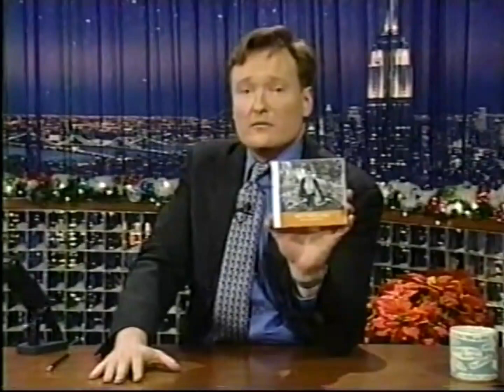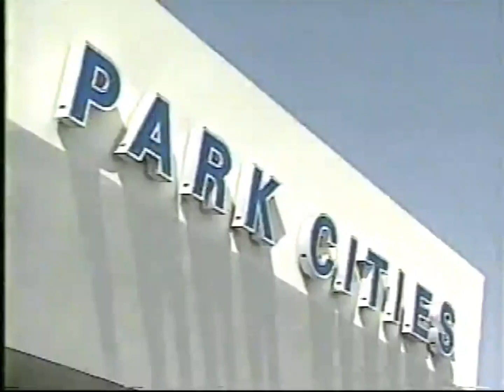Natalie Merchant (Live) - 12/20/01